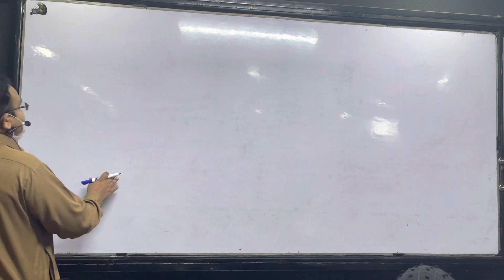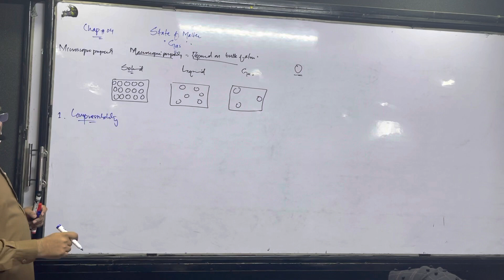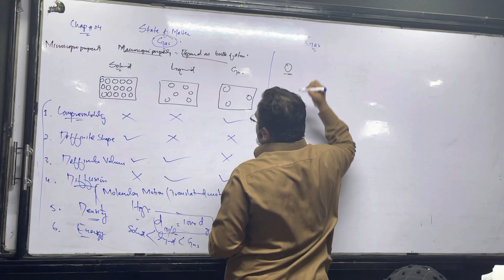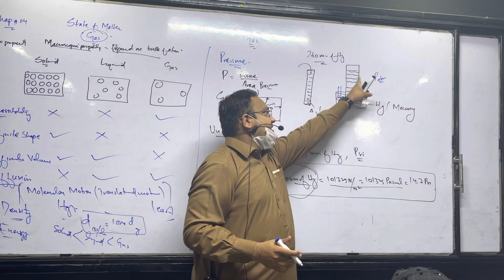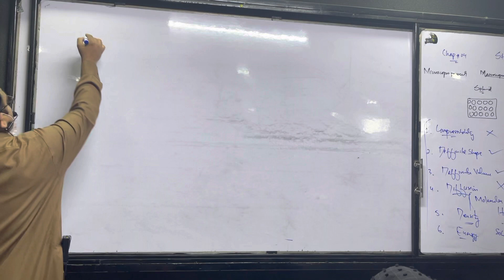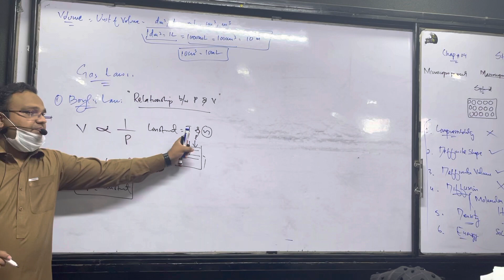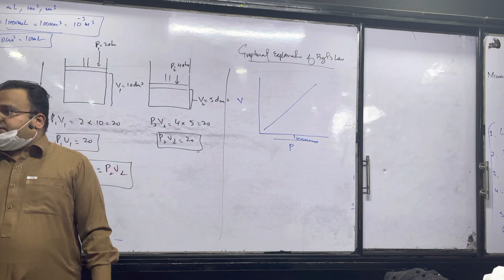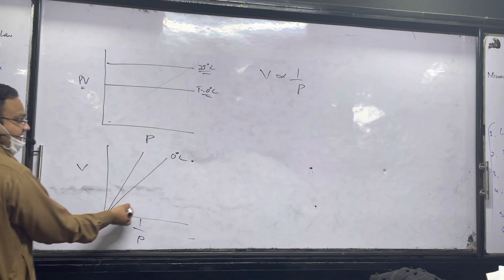1st year Chap 4, state of matter part 1 , by Waqar baig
Boyles Law